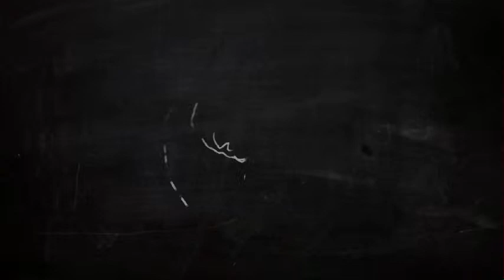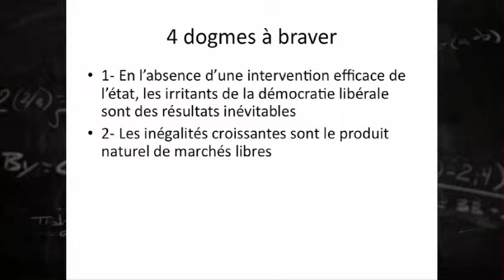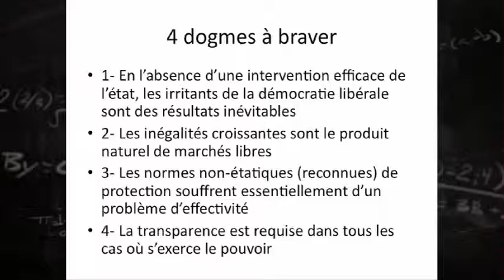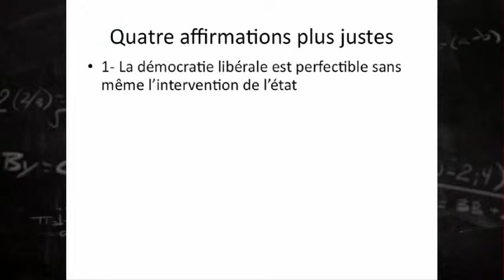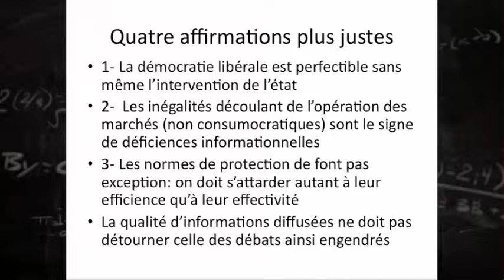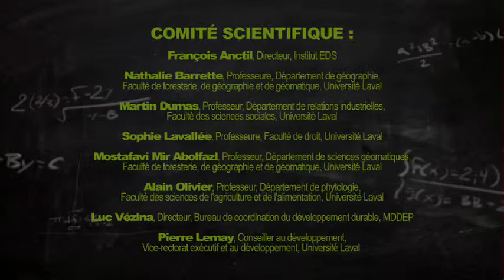Martin Dumas - Régulation et développement durable: Quatre dogmes à braver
Panel recherche :
Régulation et développement durable: Quatre dogmes à braver - Martin Dumas, professeur au département de relations industrielles, UL